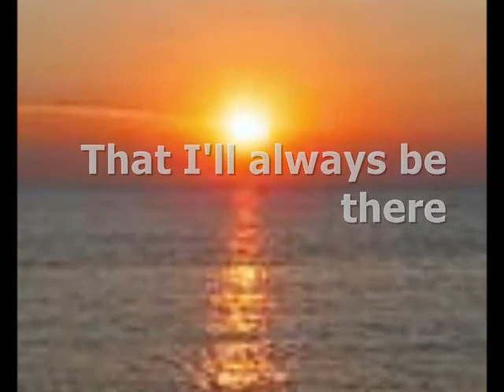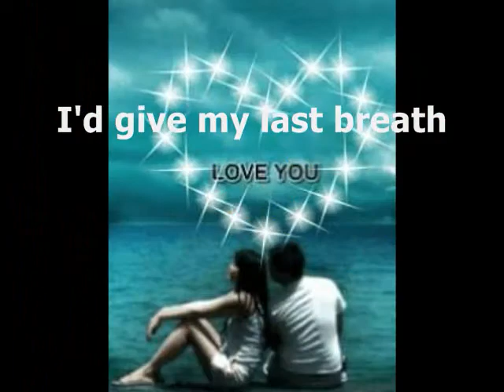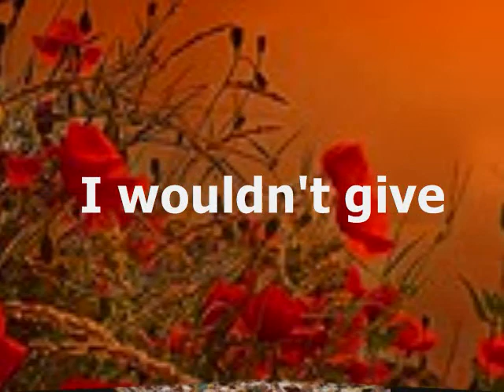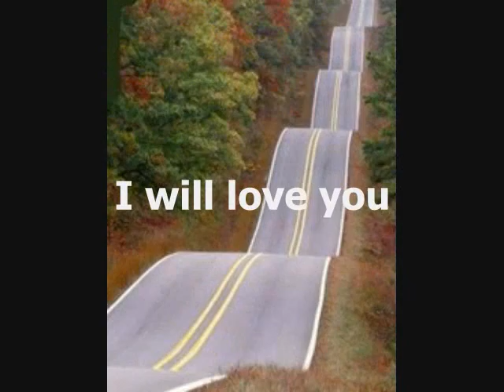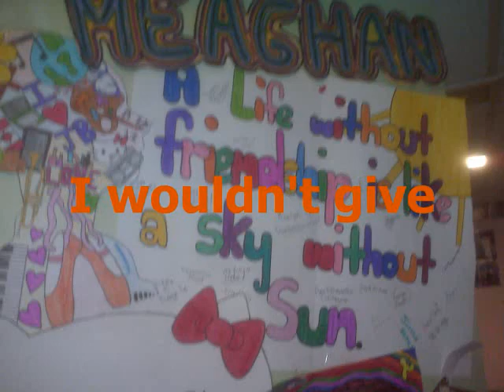From This Moment, Shania Twain .wmv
From this moment, Shania Twain lyrics and video / Lindy 2A